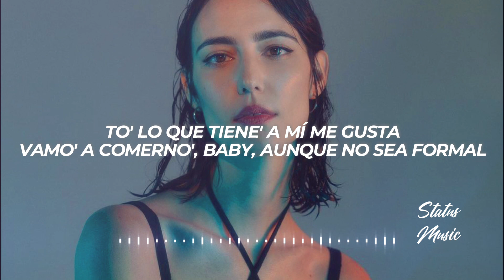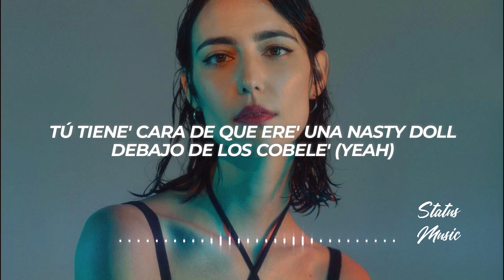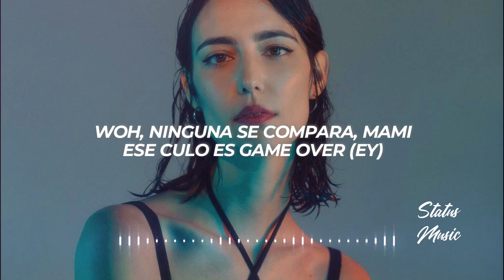Feid, Young Miko - Classy 101 (Letra/Lyrics)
✖ Follow: @Feid & @itsyoungmiko

🎤[Letra de "Classy 101"]

[Intro: Young Miko]
To' los día' te imagino
Cómo te debe' ver sin ese Valentino
Con ese cuerpo asesino, divino, ma
Que yo esté pensándote para mí es normal
To' lo que tiene' a mí me gusta
Vamo' a comerno', baby, aunque no sea formal
Y si nos envolvemo', no me asusta

[Coro: Young Miko & Feid]
Tú tiene' cara de que te gusta freaky, nasty, nada 'e lo romantic
Tú te ves cara, bitchy, classy, en cuatro fantastic, más que problematic
Tú tocándote, yo loca por entrar, tú sabe' lo que me gusta
Sigue cucándome, que yo no vo'a fantasmear, te voy a cobrar la multa (Yeah)

Tú ere' una bandi con cuerpo de Barbie, yeah
Rumbea desde que no tiene ID
Se pone mis Oakley, se sube la faldi, yeah
Es otra cosa, pero mi corillo dice que es peligrosa

[Pre-Coro: Feid]
No le pongo frenos, esas nalga' me las baja hasta el suelo
She say "fuck that", no le gusta lo normal, to' es extremo
Yo sé que no es nada formal, pero dame el "okey", though
Very welcome
Esta noche vo'a hacerte to' lo que dije por texto, yeah

[Coro: Feid & Young Miko]
Tú te ves cara, bitchy, classy, en cuatro fantastic, dizque problematic
Tú tocándote, yo loco por entrar, tú sabe' lo que me gusta
Sigue cucándome, que yo no vo'a fantasmear, te voy a cobrar la multa, wow (Brr)

Mami, esto e' un arresto
Te vo'a cobrar esa miradita con impuesto' (Mmm)
Saca las esposa', baby, yo me presto
Tú tiene' cara de que ere' una nasty doll debajo de los cobele' (Yeah)
Woh, ninguna se compara, mami, ese culo es game over (Ey)
Upper butt, oh my God
Tú te mueve' así, mami, you got me stuck, ey (Yeah)
Peligrosa, pero I'm fallin' in love

[Pre-Coro: Young Miko]
No la freno si esas nalga' me las baja hasta el suelo
Si se me trepa encima me mata sin bala'

Con esa cara de que le gusta freaky, nasty, nada 'e lo romantic
Sigue cucándome, que yo no vo'a fantasmear, te voy a cobrar la multa, wow

[Outro: Young Miko]
Eh-eh, eh-eh, oh-oh
FERXXO, FERXXO
Caleb, Caleb Calloway, uh-uh
Julia, ey
It's Baby Miko
Prr
Ey, yo, Mauro